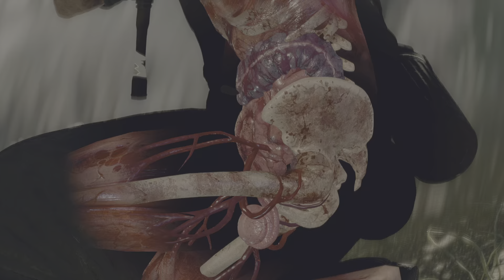KARL DESTROYS A BIG GUN AT THE VIADUCT - Mission3 - Sniper Elite 4 (All Main & Secondary Objectives)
Sniper Elite 4 Mission 3 All Main & Secondary Objectives, Karl not only destroys the big artillery gun that is on top of the viaduct, he also destroys checkpoints, armoured cars, ammo caches and the storage house as well as a downed American plane and takes any evidence that was recovered from the American pilot.